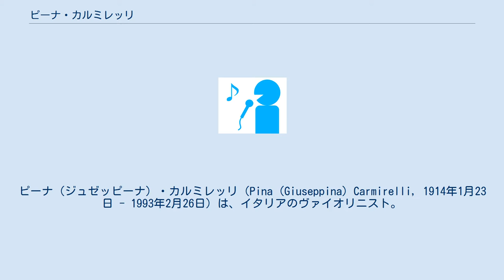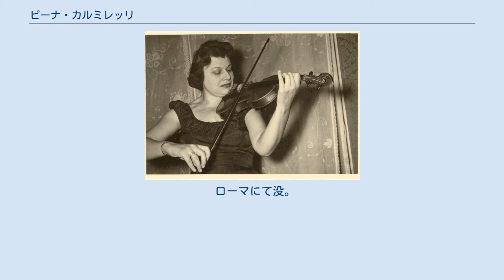ピーナ・カルミレッリ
サンタ・チェチーリア国立アカデミアの教員
ピーナ（ジュゼッピーナ）・カルミレッリ（Pina (Giuseppina) Carmirelli, 1914年1月23日 - 1993年2月26日）は、イタリアのヴァイオリニスト。
 ヴァルツィの生まれ。
ミラノ音楽院でミケランジェロ・アバドに師事し、1930年にディプロマを獲得。
1936年には作曲においてもディプロマを獲得した。
その後、1937年から演奏活動を開始しながら、ローマの聖チェチーリア音楽院でアリゴ・セラートに師事し、室内楽も学んだ。
1940年にはパガニーニ賞を受賞。
1941年からはローマ音楽院の教授となった。
 1949年にはボッケリーニ五重奏団、1954年にはカルミレッリ弦楽四重奏団を創設し、ヨーロッパ各地で演奏活動や録音を行った。
ソリストとしても活動し、セルジオ・レンツィとデュオを組んで演奏活動を盛んに行った。
1970年にはニューヨークのカーネギー・ホールやローマ各地を回り、ルドルフ・ゼルキンをパートナーにベートーヴェンのヴァイオリン・ソナタの全曲演奏を行った。
 1973年から1986年までは、イ・ムジチ合奏団のコンサートミストレスを務め、1979年からはフォーレ五重奏団のメンバーとして活躍していた。
 ローマにて没。